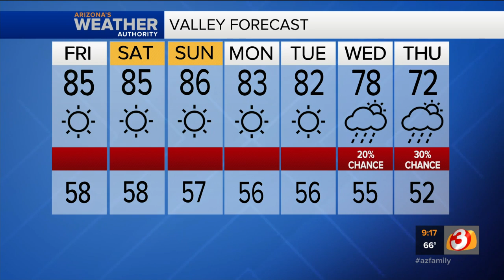FORECAST: Mid-80s in Phoenix this weekend, weather changes coming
Highs today will climb to around 85 degrees. We will see some wind today, but it won't be as breezy as yesterday.